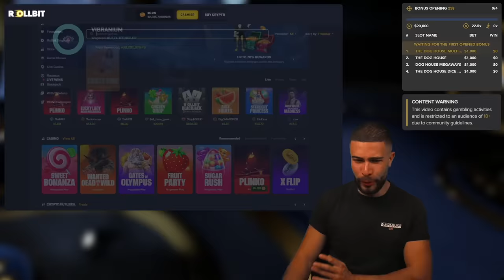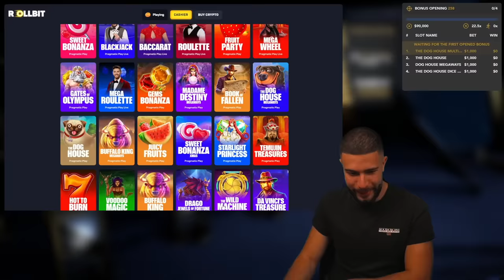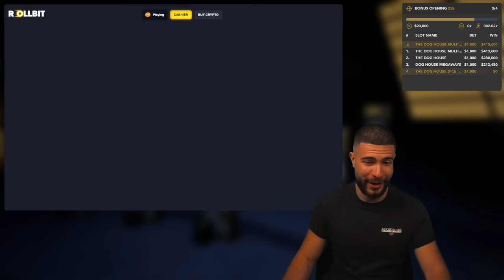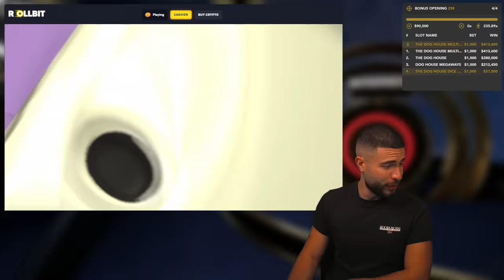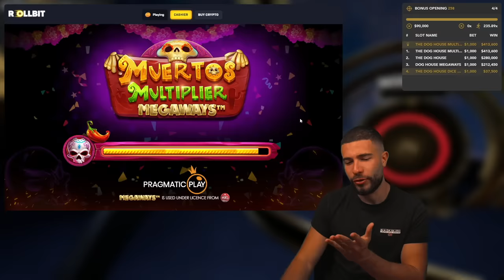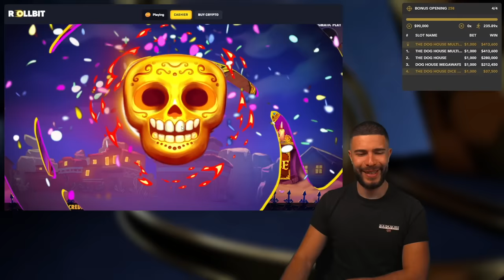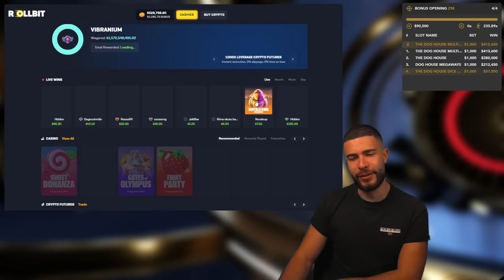THE MOST INSANE DOG HOUSE VIDEO EVER?!